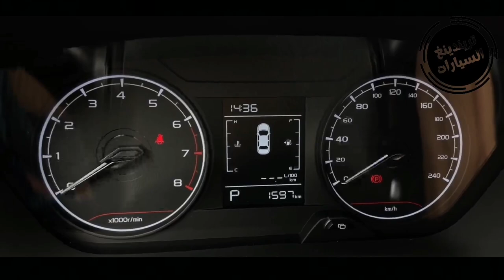رسميا جيلي و شيري في الجزائر وهذه أسعار جيلي المتوقعة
بيع السيارات_المستعملة_في_الجزائر

نشرت  العلاما الصينيا جيلي على صفحاتها الرسمية على فايسبوك

أنها تنتظر الضوء الأخضر لاستيراد السيارات وحصولها قريبا جدا على اعتمادات الاستيراد

وهذا ما سينعش السوق قريبا بالمزيد من العلامات ويخلق جوا من التنافس وتراجع الأسعار

اذا اليوم جبنالكم سيارة
Geely GX 3 Pro  موديل 2023

جيلي جي اكس 3 برو  هي سيارة سيدان كروس اوفر  ذات مظهر رياضي أنيق.

لديها شبكة أمامية جذابة مع مصابيح أمامية رائعة تعمل بتقنية LED .

المظهر الجانبي نظيف وانسيابي ، مع عجلات معدنية  قياس 16 بوصة

كما تم تصميم الطرف الخلفي جيدًا بمصابيح خلفية LED، مما يمنحها مظهرًا متميزًا

جيلي جي اكس3 برو مجهزة بالعديد من الميزات التي تجعلها سيارة مريحة وآمنة للقيادة.

تتميز بمساحة داخلية واسعة ومصممة جيدًا مع مقاعد مريحة من جلد

ولوحة عدادات حديثة تضم شاشة لمس كبيرة لنظام المعلومات والترفيه.

مع الميزات التحكم التلقائي في المناخ ، وكاميرا الخلفية ، وأجهزة استشعار وقوف السيارات ، ونظام دخول بدون مفتاح.

 من حيث السلامة ، تأتي السيارة مع وسائد هوائية مزدوجة ونظام ABS ونظام تحكم إلكتروني بالثبات.

تحت غطاء المحرك ، يتم تشغيل جيلي جي إكس3 برو بمحرك سعة 1.5 لتر ينتج قوة 102حصانًا و 140 نيوتن متر من عزم الدوران مع دفع امامي للعجلات

المحرك متصل بناقل حركة يدوي بخمس سرعات أو ڨير أوتوماتيكي بثماني سرعات من نوع cvt حسبا طلب

 Geely GX3 Pro  هي سيارة ذات أسعار معقولة ، وتوفر قيمة ممتازة مقابل المال.

يبدأ سعرها من 17900 دولار اي ما يعادل 243 مليون سنتيم بي دينار الحزائري ، مع احتساب كامل الرسوم

وهو سعر معقول نسبيًا مقارنة بمنافسيها في السوق.

و تأتي السيارة بضمان قياسي لمدة خمس سنوات ، وهو أمر مطمئن للمشترين.

 الخلاصة: بشكل عام ، فإن Geely GX Pro 3 هي سيارة سيدان مدمجة جيدة التصميم ومجهزة جيدًا توفر قيمة جيدة مقابل المال.  تتميز السيارة بتصميم أنيق وعصري ، ومقصورة داخلية مريحة ، وأداء لائق.  إن السعر المعقول للسيارة والضمان لمدة خمس سنوات يجعلها خيارًا جذابًا للمشترين في العديد من الأسواق.  إذا كنت تبحث عن سيارة سيدان مناسبة للميزانية مع ميزات وأداء جيد ، فإن Geely GX Pro 3 تستحق بالتأكيد التفكير فيها.